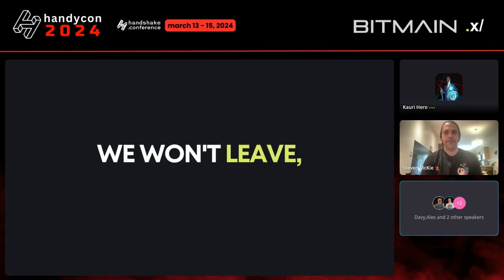HandyCon 2024 | Day 2 - Unveiling The Decentralization Spectrum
HandyCon 2024, the 4th Handshake Conference.

HandyCon RED
RESILIENCE, EVOLUTION, DIVERSIFICATION
Redefining Handshake's Horizons

A beacon in the evolution of decentralized domain names. Join us as we chart the future landscape.